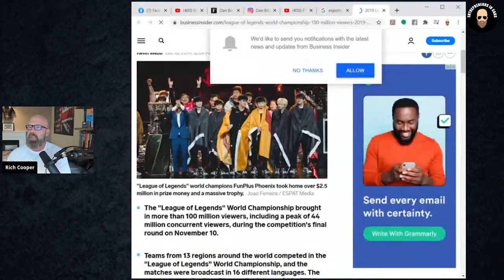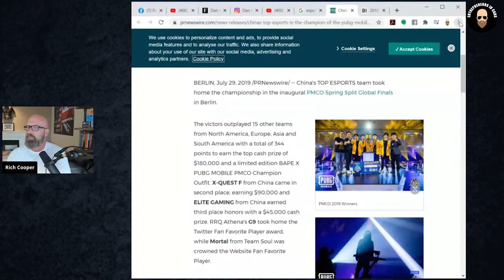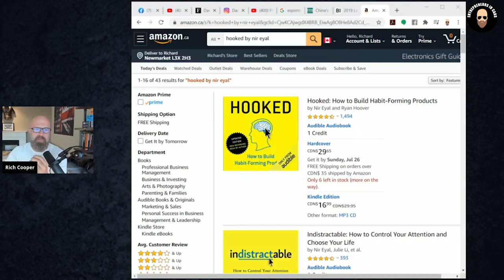How Video Games Turn Men into Betas.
Video games can be fun, but truthfully they betatize men, and make them weak, here's why.